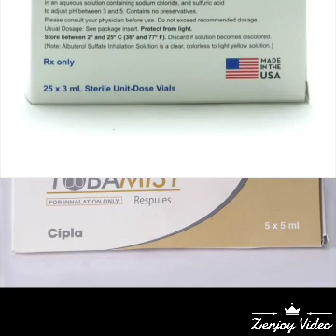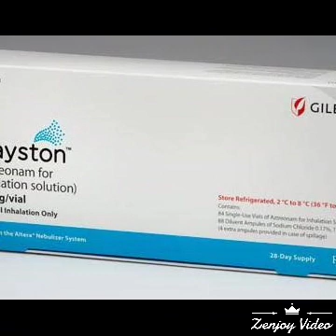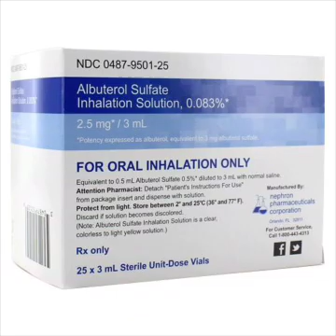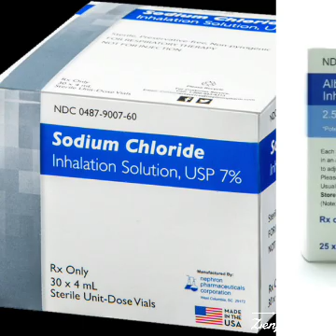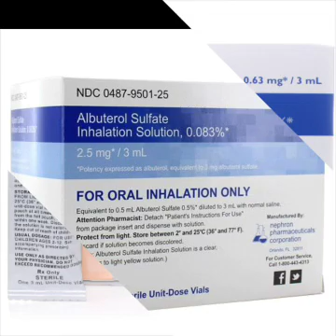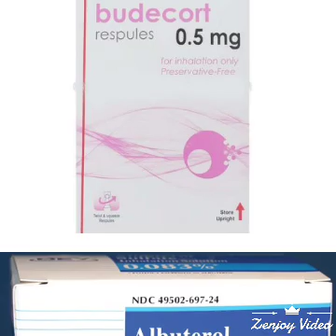Nebulizer drugs respules